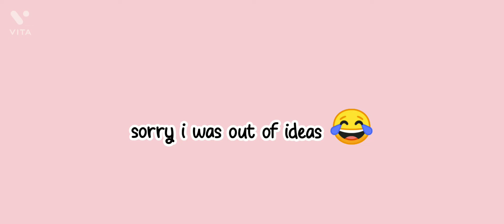BTS being crackheads on butter karoke (and it's not bug hit it's big hit 😭)